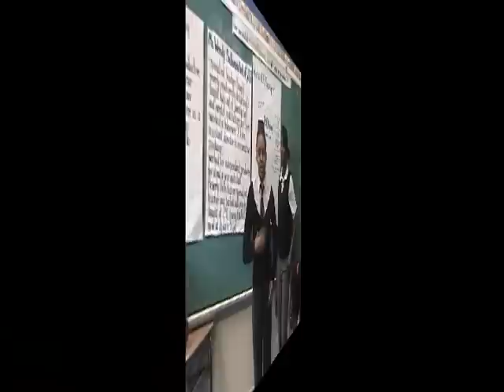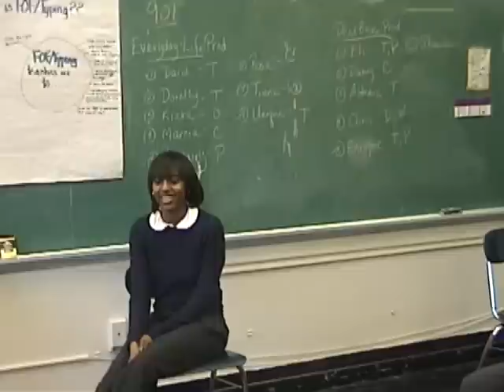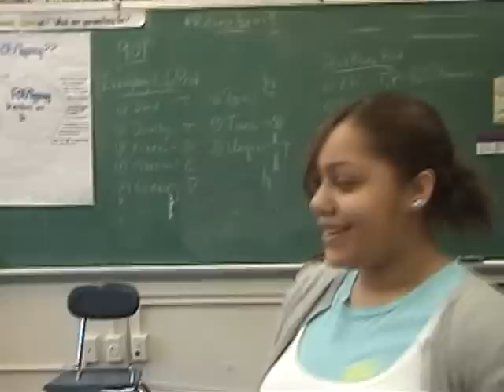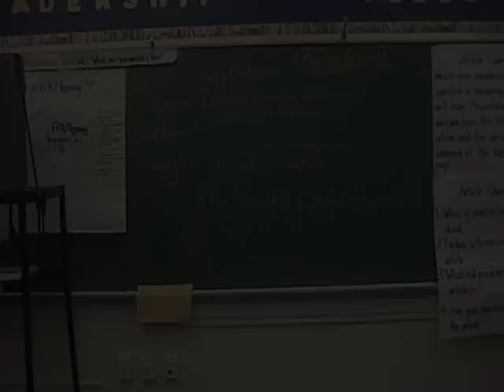Academy for Social Action YP Class 901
A glimpse behind-the-scenes at video production from Everyday Life and Dead Broke Productions.